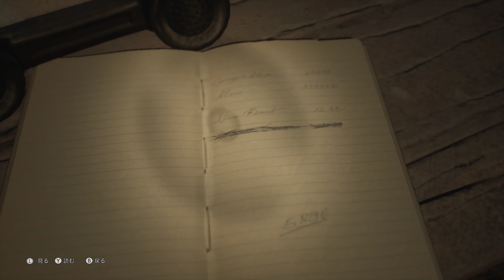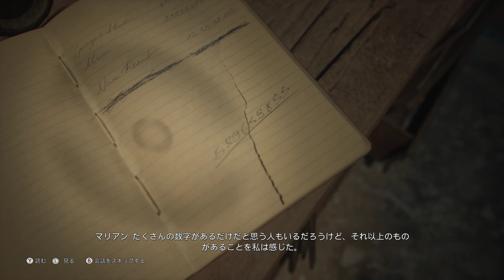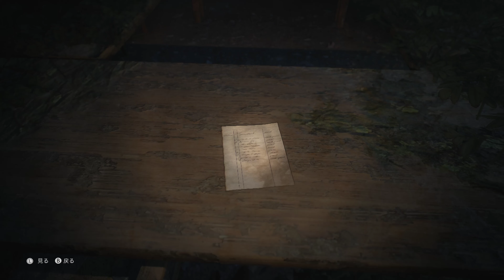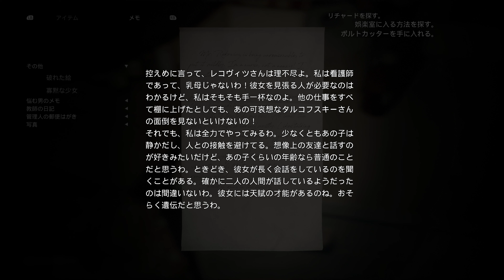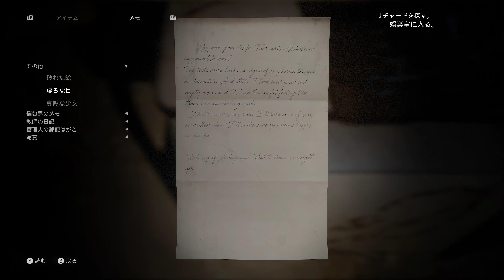#5【The Medium】実況なし/プレイ動画【PC版/4K】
実況なしです。